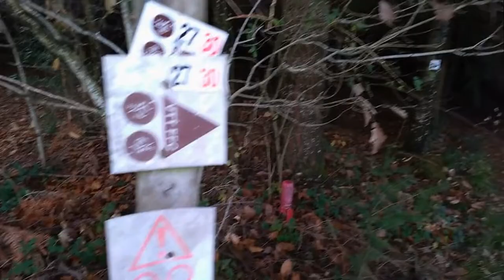VTT Les bois noirs chute#5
Sortie les bois noirs je me suis perdu je chute je rale